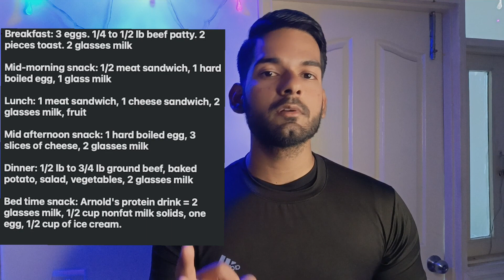❌ No Supplement Fast Weight Gain Tips By Arnold | 3 Weight Gain Tips | 10kg gain | AS Fitness 🔥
hello doston kaise hain aap sab log es video me maine aapko bataya hain Arnold Schwarzenegger ki bulking tips jisko follow ker ke aap apni bodye teji se mass gain ker sakte hain ummid hai aapko video pasand aayi hogi dhanyawad
weight gain kaise kare,
Arnold Schwarzenegger blueprint,
weight tips by Arnold,
weight gain foods
Ronnie Coleman,
yatinder Singh,
body ko kaise fulaye,
Arnold gym workout,
Arnold blueprint,
gym,
fitness,
yoga,
as fitness,
full day weight gain tips,
homemade mass gainer,
home workout,
bulking kaise kare,